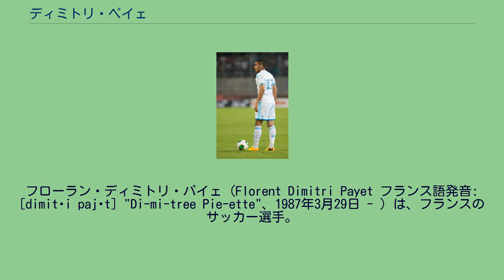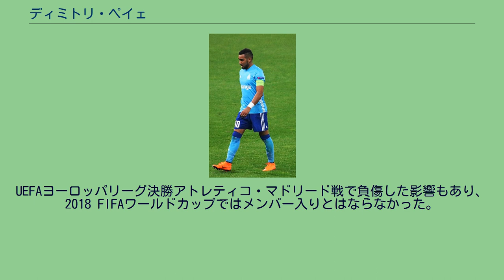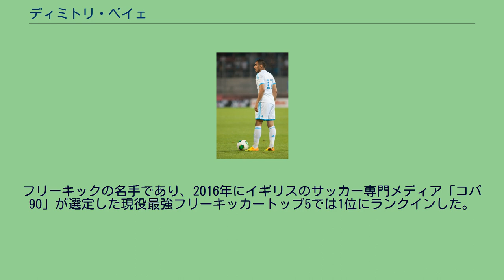ディミトリ・ペイェ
フローラン・ディミトリ・パイェ（Florent Dimitri Payet フランス語発音: [dimitʁi pajɛt] "Di-mi-tree Pie-ette"、1987年3月29日 - ）は、フランスのサッカー選手。
リーグ・アン・オリンピック・マルセイユ所属。
マルセイユ時代（2013年） 2005年からFCナントに所属し、12月19日、FCジロンダン・ボルドー戦でデビューを果たした。
2007年、ASサンテティエンヌに移籍した。
2年目でブレイクを果たし、代表にも初選出された。
2011年6月28日、リールに4年契約で移籍した。
一年目はエデン・アザールやジョー・コールらの活躍でベンチに座ることも少なくなかったが、2年目に主力が去ってから本領発揮。
12ゴール12アシストの活躍でリーグの年間ベストイレブンにも選出された。
2013年6月、リールがヨーロッパリーグの出場権を逃したこともあり、オリンピック・マルセイユへ移籍することが決定した。
マルセイユ1年目は安定感を欠き本領発揮とはいかなかったが、マルセロ・ビエルサが監督に就任した2年目にトップ下のポジションで活躍。
リーグ戦7ゴール16アシストでベストイレブンにも選出された。
2015年夏、プレミアリーグのウェストハム・ユナイテッドFCに移籍した。
2015-16シーズンは、最終的にPFA年間ベストイレブンに選ばれる活躍を見せ、自身の持ち味であるフリーキックで印象的なゴールをいくつか決めるなど、チームの上位進出の立役者となった。
翌2016-17シーズン、2016年10月のミドルスブラ戦では左サイドから中央に切り込み、何人も相手をかわしてゴールを決め、このゴールが2016年10月のプレミアリーグ最優秀ゴールに選ばれた。
しかしチームは一時は降格圏に沈むなどチームは低迷。
また家族の事情で母国への移籍を希望し試合への出場を拒否した。
2017年1月29日、オリンピック・マルセイユへ1年半ぶりに復帰を果たした。
2月8日のギャンガン戦で復帰後初ゴールを決めた。
2019－20シーズン、攻撃の軸としてチームをリード、12ゴール6アシストを決め、リーグ2位、来季のUEFAチャンピオンズリーグ出場権獲得にした貢献。
2020-21シーズン、5月のランス戦でリーグ・アンでの通算100アシスト目を記録した。
同シーズン、リーグ第2位となる10アシストを決めてチームに貢献した。
フランス代表として各年代の代表でプレーし、2010年10月9日、UEFA欧州選手権2012予選のルーマニア代表戦でA代表デビューを果たした。
2015年6月7日のベルギーとの親善試合で代表初得点を挙げた。
自国開催となったUEFA EURO 2016のメンバーに選出され、6月10日のルーマニアとの開幕戦では同点で迎えた89分にミドルシュートで決勝点を挙げた。
得点後に交代でベンチに退く際には感極まり涙を流した。
同大会では3得点を記録。
UEFAヨーロッパリーグ決勝アトレティコ・マドリード戦で負傷した影響もあり、2018 FIFAワールドカップではメンバー入りとはならなかった。
フリーキックの名手であり、2016年にイギリスのサッカー専門メディア「コパ90」が選定した現役最強フリーキッカートップ5では1位にランクインした。